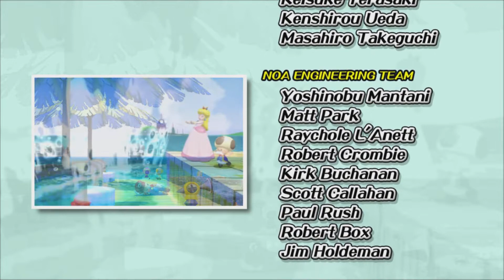😱TODOS LOS JEFES FINALES + FINAL SECRETO SUPER MARIO SUNSHINE | SUPER MARIO 3D ALL STARS | Switch🎮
Cronología:
00:00 Polluted Piranha (1)
00:58 Polluted Piranha (2)
02:11 Shadow Mario
03:08 Polluted Piranha (3)
04:20 Petey Piranha (1)
06:38 Polluted Piranha (4)
07:56 Gooper Blooper (1)
10:25 Petey Piranha (2)
14:09 Gooper Blooper (2)
16:05 Polluted Piranha (5)
17:21 Wiggler
19:30 Mecha Bowser
24:47 Monty Mole (1)
25:41 Monty Mole (2)
26:34 Gooper Blooper (3)
28:49 Eely Mouth
32:20 Phantamanta
35:26 King Boo
38:50 Bowser and Bowser Jr. (Final Boss)
43:09 Ending & Credits (100%)
47:24 Secret Ending (Mario's Shine shirt and sunglasses)

Descripción:
En este vídeo vencemos sin recibir daños, a todos los jefes finales del videojuego Super Mario Sunshine.
Este vídeojuego forma parte de la colección completa de Super Mario 3D All Stars para Nintendo Switch.